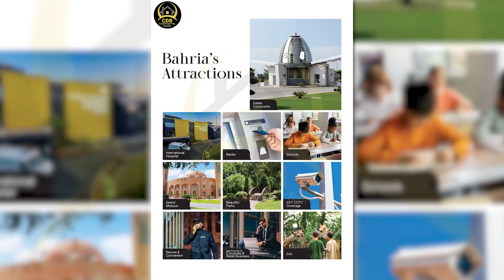Biggest Investment Opportunity Of Lahore In Bahria | BEST VIDEO | Latest October 2022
For More Details About Q Central Mall And Residences

• Jamia Masjid
• Community Parks and Zoo
• Commercial Areas

↪ BEMC
↪ Lake City
↪ Al-Kabir Town
↪ Alnoor Orchard
↪ New Lahore City
↪ Zaitoon City

Times Square Mall & Residencia | Benefit Up to 4 Lac In Offices |TILL 31 October | BEST VIDEO | 2022